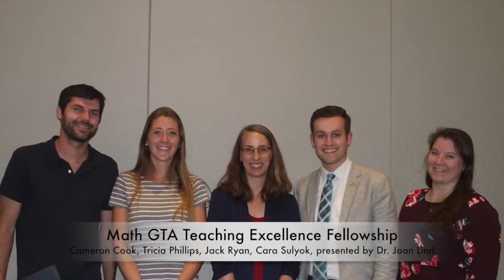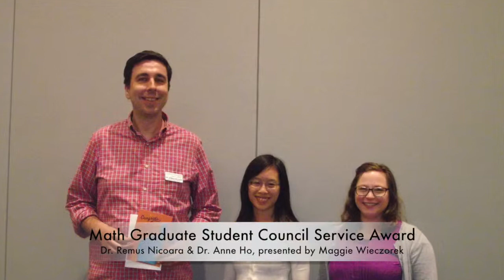UTK Mathematics 2019 Honors Day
UTK Mathematics Department annual event where graduate and undergraduate students are awarded for their academic excellence and achievements in mathematics.